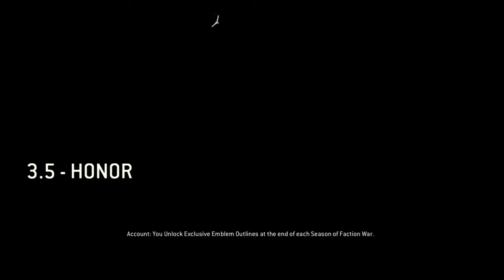Samurai story (p.3)